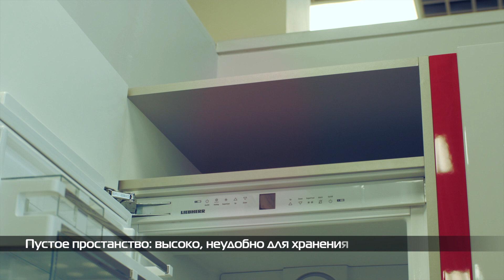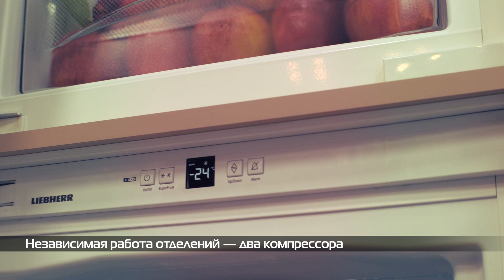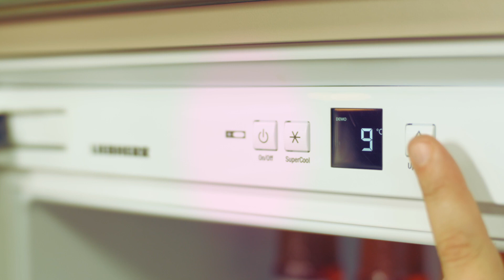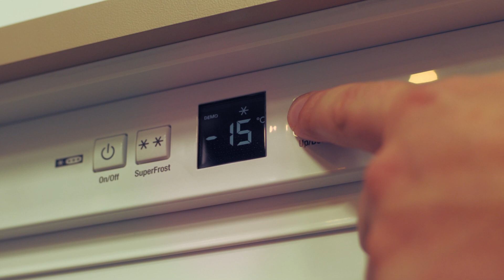Обзор | Высокий встраиваемый холодильник LIEBHERR SBS 33i2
Если выбираете встраиваемый холодильник — мы нашли для вас очень интересный вариант. LIEBHERR SBS 33i2 высотой 178 см, но при этом он занимает всю мебельную колонну — нет пустого пространства над ним. Это делает его гораздо вместительней. Как немцы этого добились? Подробности — в нашем видео.